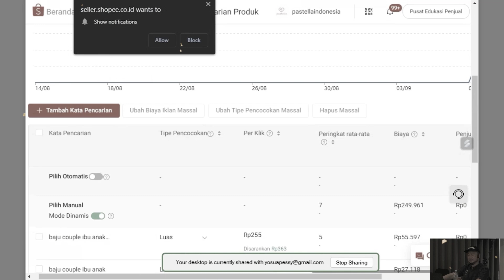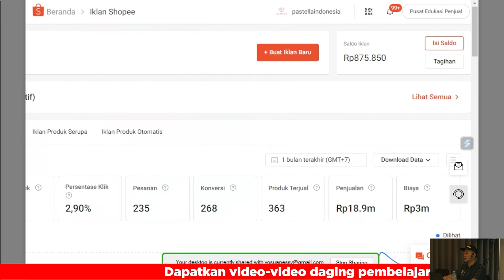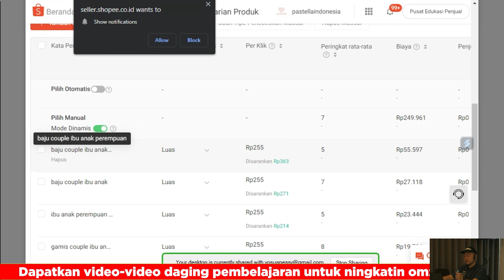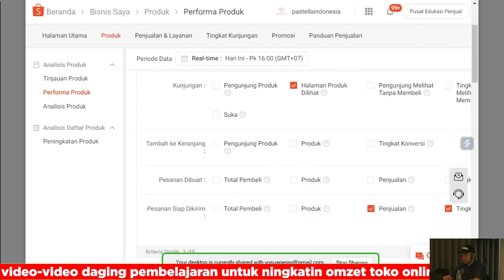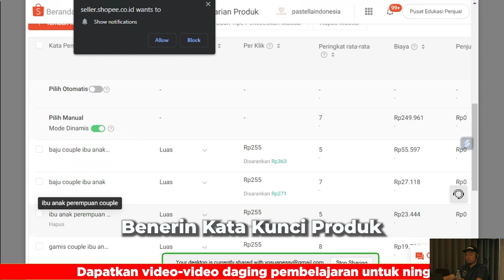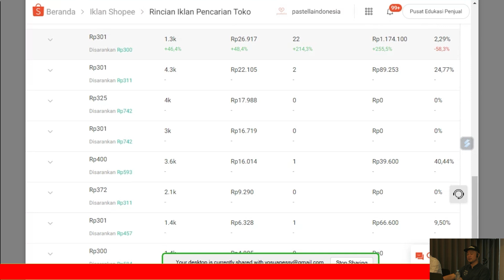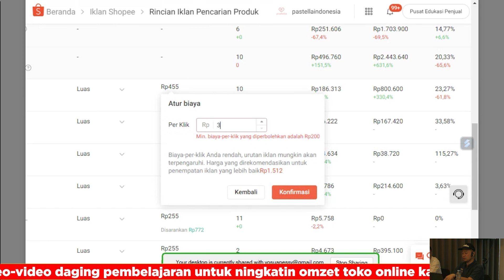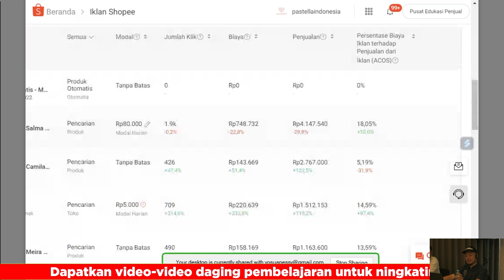BEDAH TOKO | SETTING IKLAN ANTI BONCOS! KATEGORI FASHION MUSLIM | Pastellaindonesia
Dapatkan video-video daging pembelajaran untuk ningkatin omzet toko online kamu, klik

0:00 BEDAH TOKO | SETTING IKLAN ANTI BONCOS! KATEGORI FASHION MUSLIM | Pastellaindonesia
1:28 Evaluasi Umum dan Khusus
3:06 Melihat ACOS Produk
5:07 Menarik Trafik Dari Iklan Instagram
7:18 Cek Konversi Produk
10:31 Benerin Kata Kunci Produk
15:47 Optimasi Kata Kunci Yang Boncos